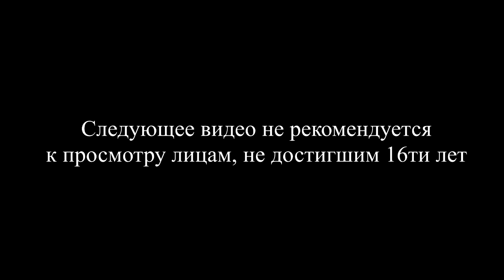Великий волк Сиф (Босс 18) - #25 - Dark Souls: Prepare to Die Edition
Всем привет! На своем канале я делаю прохождения (walkthrough) игр (games), летсплеи (let's play) по играм на русском языке (rus). Тут вы можете увидеть хорроры (horror games), веселые видео (funny videos) и геймплей игр (gameplay). Иногда я играю с вебкамерой (webcam).